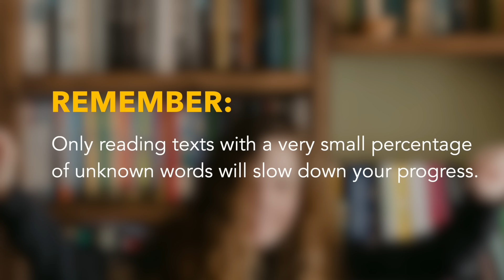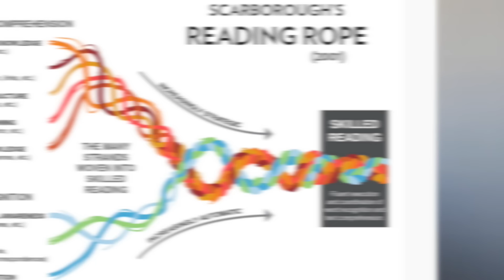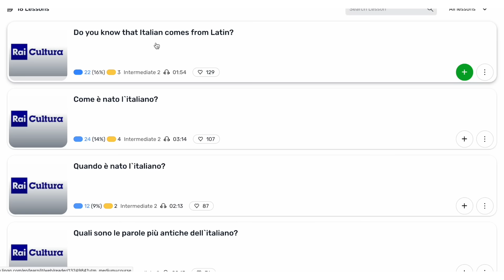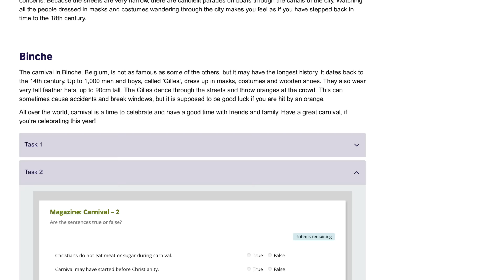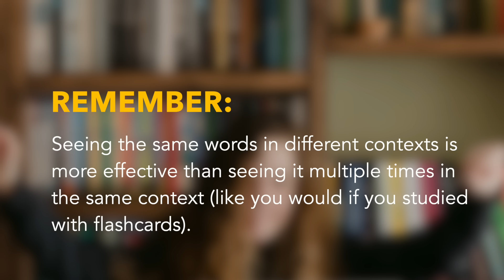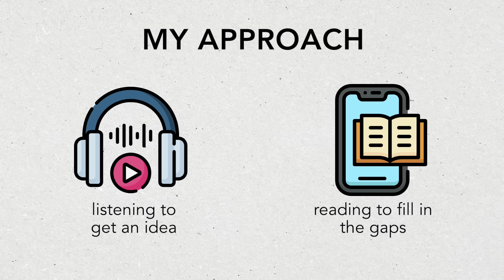Improve your comprehension with these 5 tips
Want to improve reading and listening comprehension in a language? You're in the right place! In this video I share 5 observations about what works and what doesn't.

⏲️ TIMESTAMPS:
0:00 - the importance of comprehension
0:43 - forget about the 95% rule
2:07 - build prior knowledge
5:26 - get it wrong the first time
7:19 - narrow the range of subjects
8:27 - leverage the power of listening